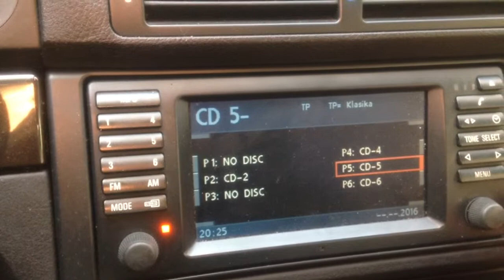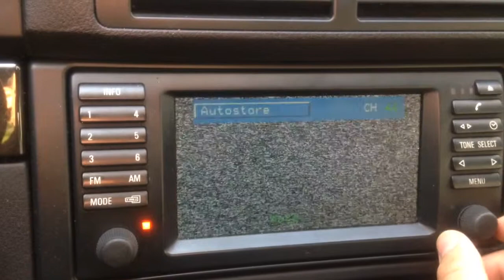Bmw e39 tv navigation